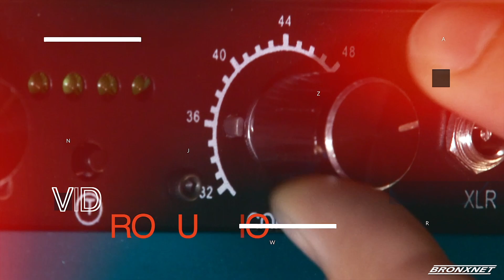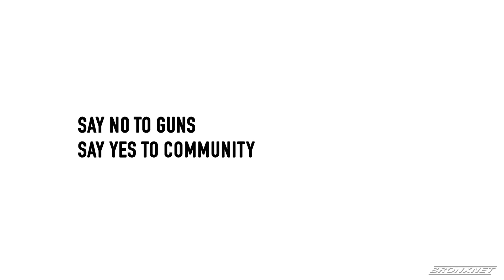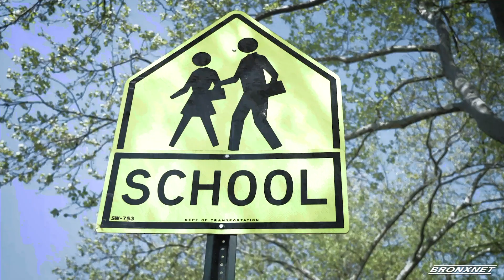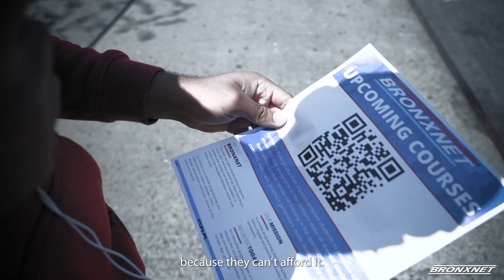Podulution | Spotlighting Mentorship: Stories of Growth & Transformation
Welcome to Podulution, a show that celebrates people in our community who lead by mentorship with the intention of building service-minded leaders for tomorrow’s challenges.

In this episode of Podulution, Timothy Coleman and Benaiah Warr discuss the power of mentorship and the impact it has on personal growth. They share their own experiences of being mentored and mentoring others, highlighting the importance of having someone who believes in you and challenges you to grow. They emphasize the need to take ownership of your own growth and to embrace all aspects of yourself, including your flaws. The conversation encourages listeners to recover their greatness and to believe in their own potential.